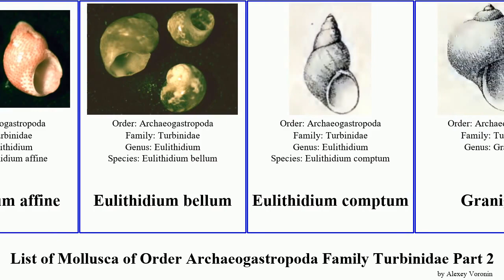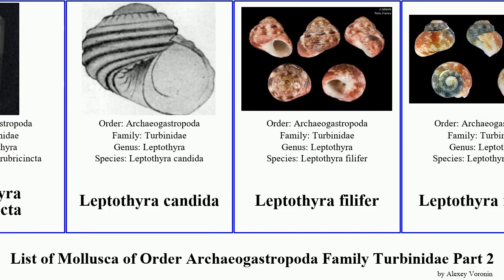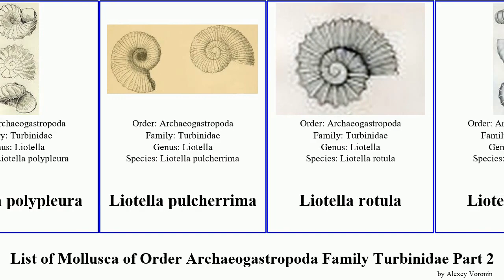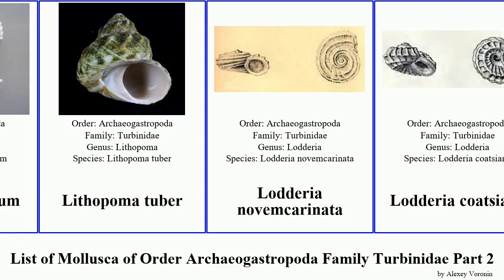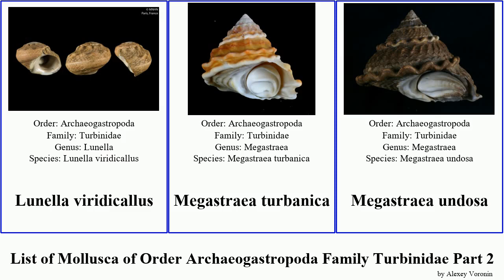List of Mollusca of Order Archaeogastropoda Family Turbinidae Part 2 liotella cyclostrema liotia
Cyclostrema dunkeri
Cyclostrema eumares
Cyclostrema exiguum
Cyclostrema gyalum
Cyclostrema ocrinium
Cyclostrema spirula
Cyclostrema supremum
Eulithidium tessellatum
Eulithidium thalassicola
Eulithidium adamsi
Eulithidium affine
Eulithidium bellum
Eulithidium comptum
Granigyra
Granigyra inflata
Granigyra limata
Granigyra pruinosa
Granigyra tenera
Guildfordia
Guildfordia triumphans
Guildfordia aculeata
Guildfordia superba
Guildfordia tagaroae
Leptothyra rubricincta
Leptothyra candida
Leptothyra filifer
Leptothyra nanina
Leptothyra verruca
Liotella crassicostata
Liotella annulata
Liotella anxia
Liotella cancellata
Liotella capitata
Liotella corona
Liotella kilcundae
Liotella petalifera
Liotella polypleura
Liotella pulcherrima
Liotella rotula
Liotella vercoi
Liotia admirabilis
Liotia arenula
Liotia atomus
Liotia cancellata
Liotia echinacantha
Liotia fenestrata
Liotia romalea
Lithopoma americanum
Lithopoma brevispina
Lithopoma caelatum
Lithopoma phoebium
Lithopoma tectum
Lithopoma tuber
Lodderia novemcarinata
Lodderia coatsiana
Lodderia lodderae
Lunella cinerea
Lunella coronata
Lunella correensis
Lunella granulata
Lunella torquata
Lunella undulata
Lunella viridicallus
Megastraea turbanica
Megastraea undosa
Modelia granosa
Moelleria costulata